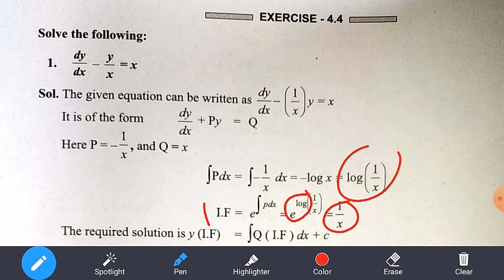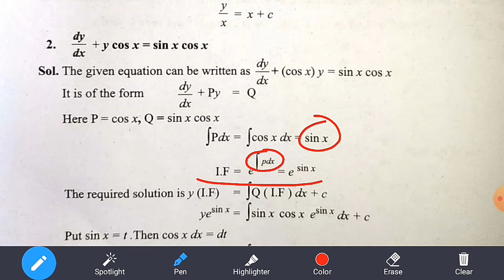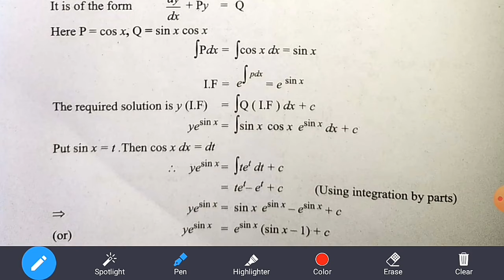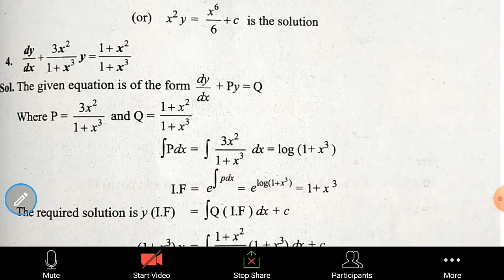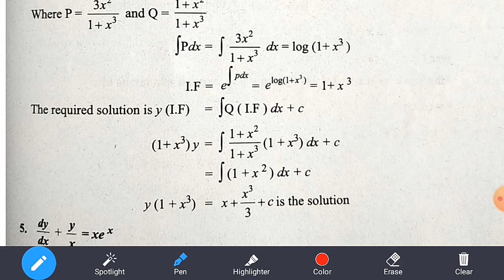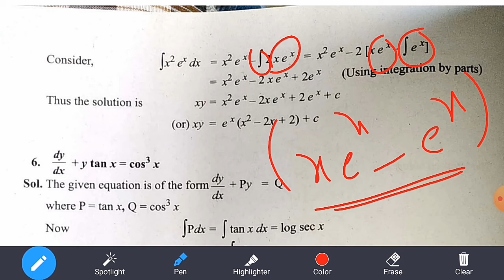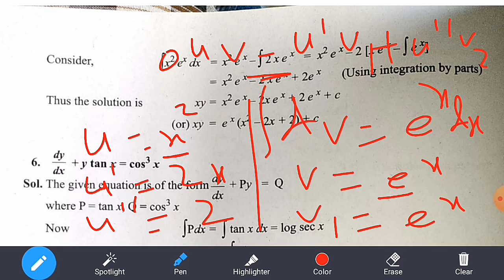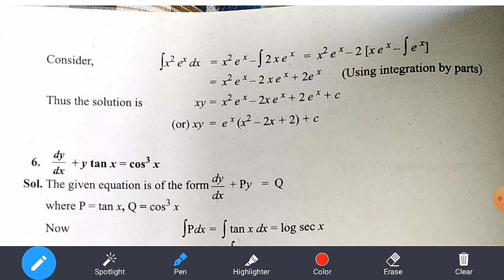12th Business Mathematics||Chapter-4||Exercise:4.4||Q. No.1, 2, 3, 4, &5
Hi
Hello
Friends
12th Business Mathematics
Chapter-4
#||Exercise:4.4|